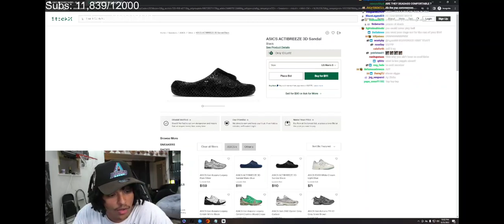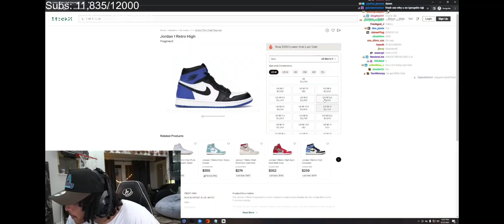Agent 00 Reacts To BruceDropEmOff Sneaker Shopping...